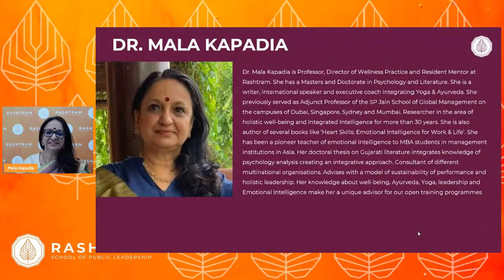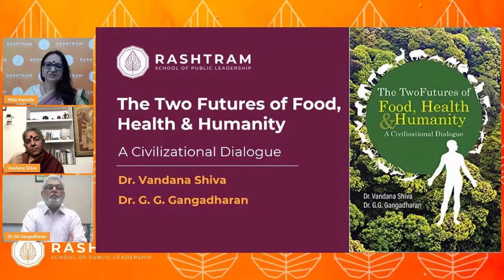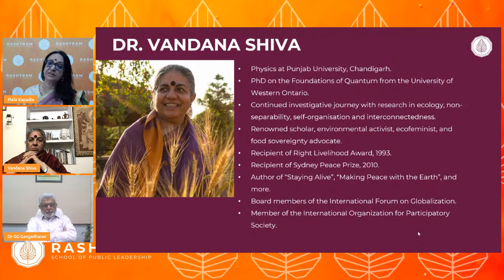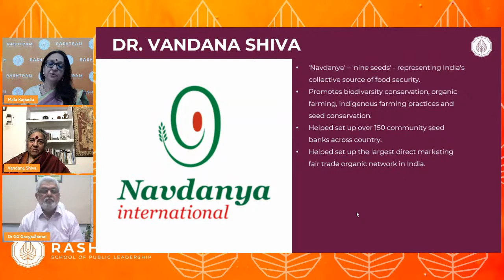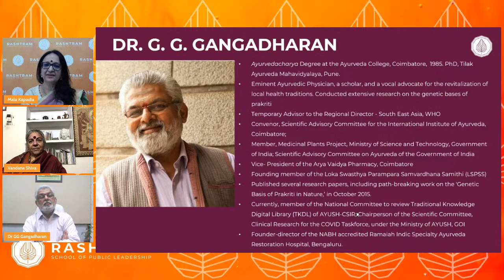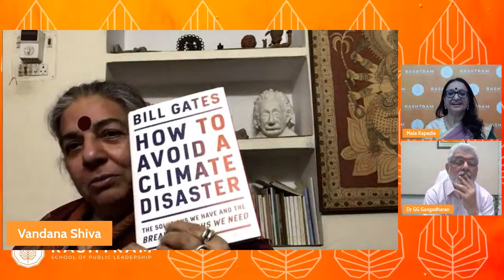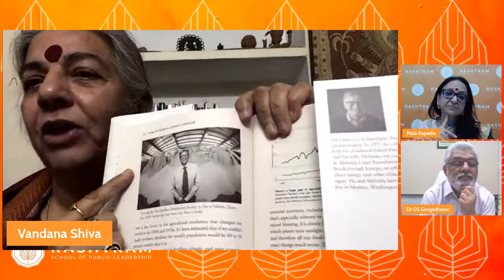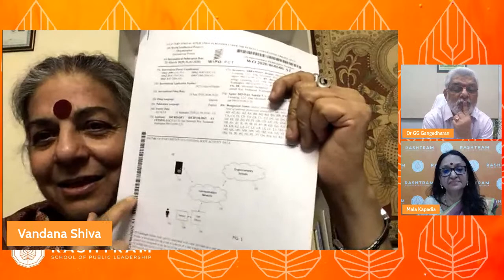Book Launch | The Two Futures of Food, Health & Humanity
Centre for Wellness & Wellbeing, Rashtram School of Public Leadership presents the launch of the book "The Two Futures of Food, Health & Humanity" authored by Dr. Vandana Shiva and Dr. G.G. Gangadharan. The session is moderated by Dr. Mala Kapadia, Professor & Director, Centre for Wellness & Wellbeing.